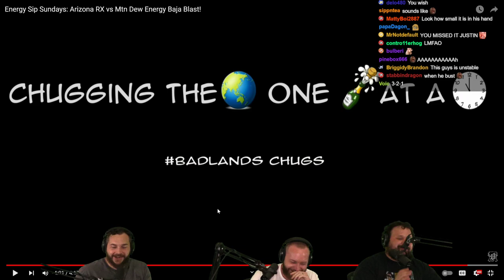We Played Minecraft For The First Time.